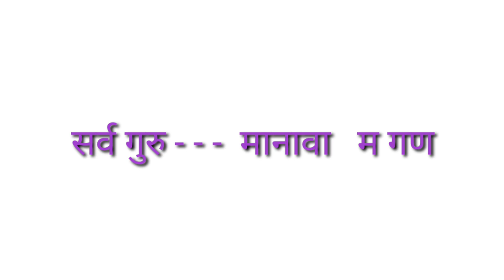इयत्ता आठवी स्कॉलरशिप परीक्षा सराव अक्षरगण वृत्तातील आठ गण लक्षात घेऊया.